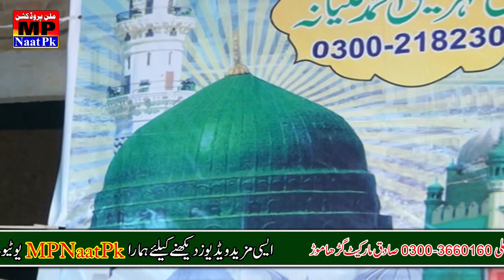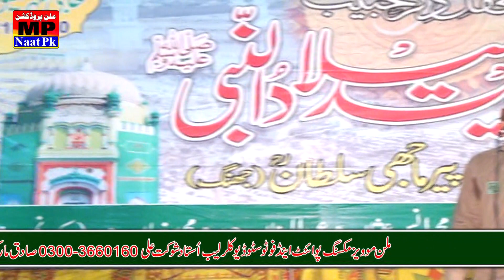kamli wale da jo Jashan Manayen Ge | New Latest Beautiful Naqabat | 75 Khanewal 2021